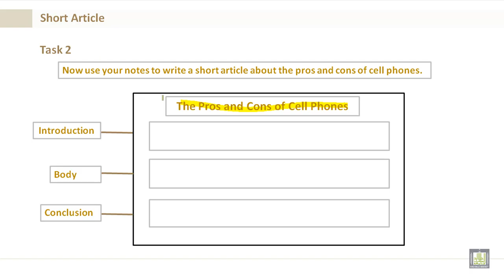Intensive English | Writing U4 | Writing a short article on the advantages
Writing U4
Writing a short article on the advantages and disadvantages of a means of communication
Identify the format of a short article.
Write a short article on the advantages and disadvantages of a means of communication – i.e. cell phones.